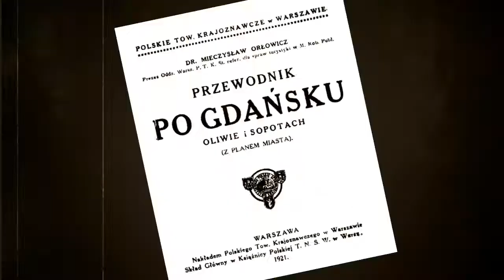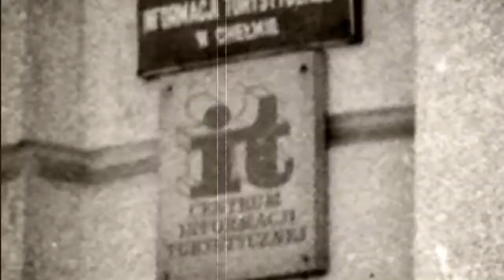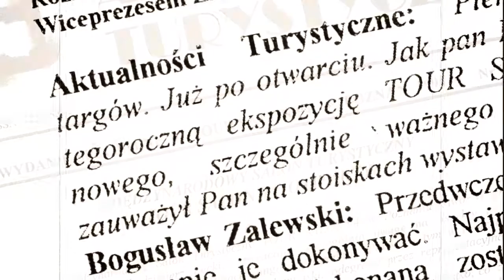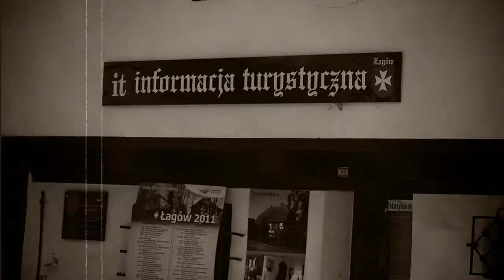50lat Polskiego Systemu Informacji Turystycznej, część I